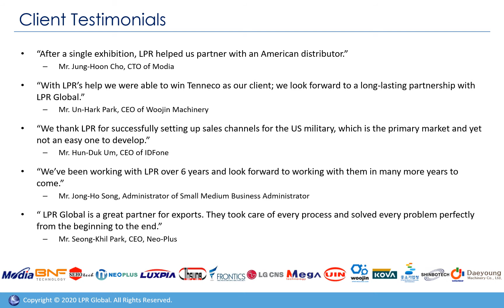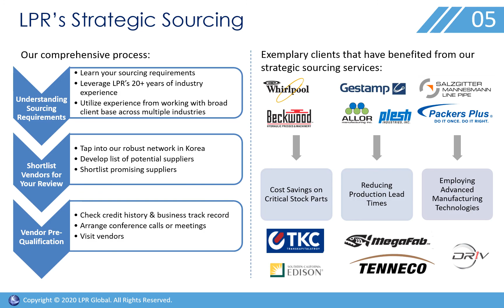LPR Global: Integrated Export Enablement Services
LPR Global is a trusted international consulting firm that specializes in global trade between North America and South Korea. US Korea Hotlink by LPR Global is known as the largest consortium of Korean machinery and industrial part manufacturers, connects western companies with Korean manufacturers of machinery and industrial products.